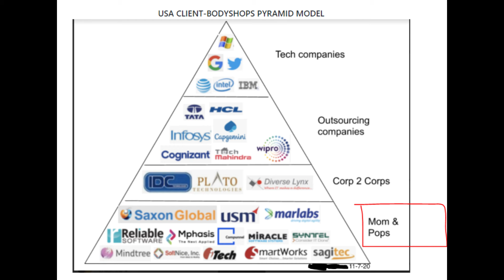h1b Consultancy vs h1b BODYSHOP || Kumar Exclusive